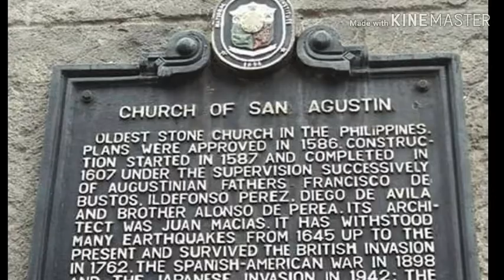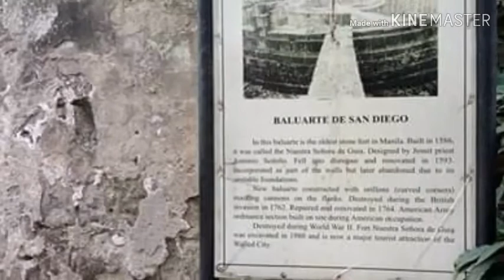The Philippine Historical Place: Manila Cathedral and Baluarte de SanDiego Manila/ Highlights